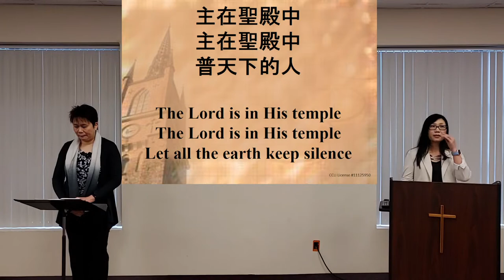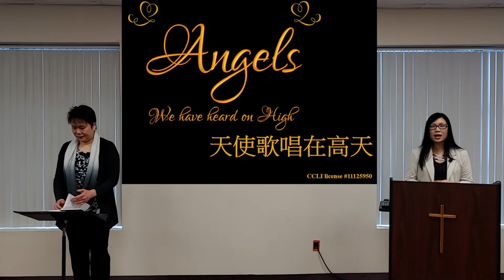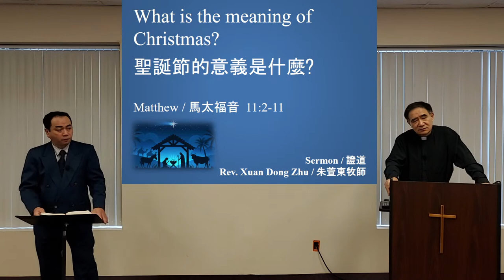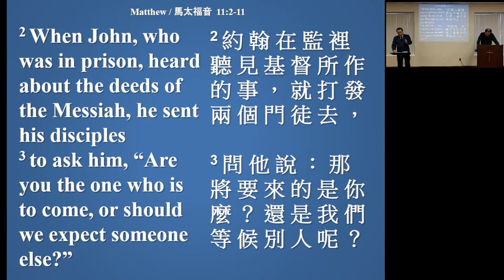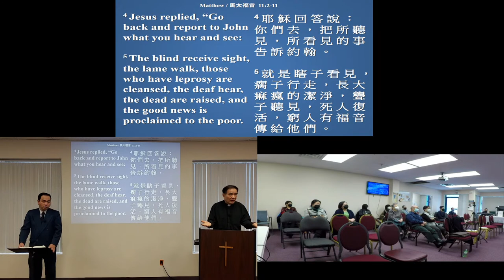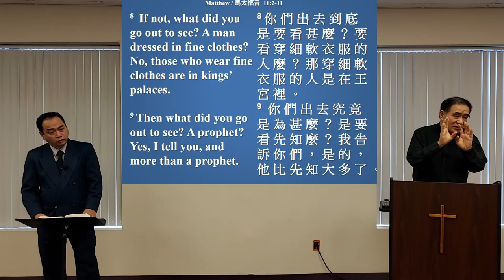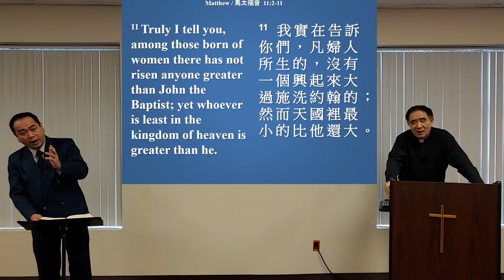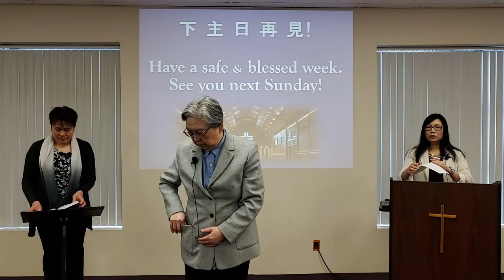Grace Ling Liang Church Online Worship Service